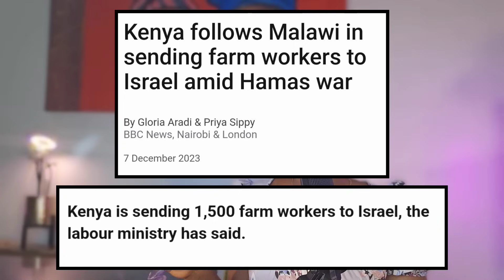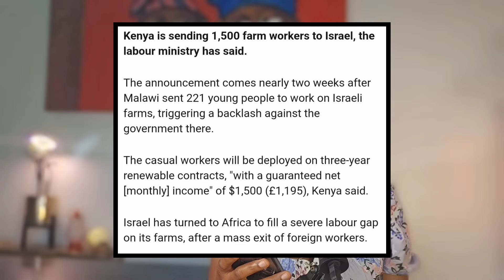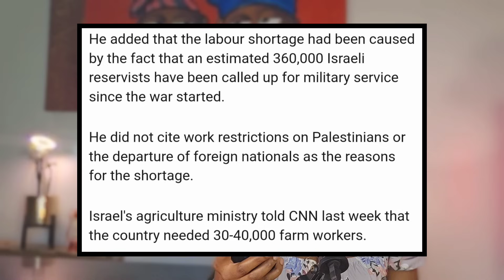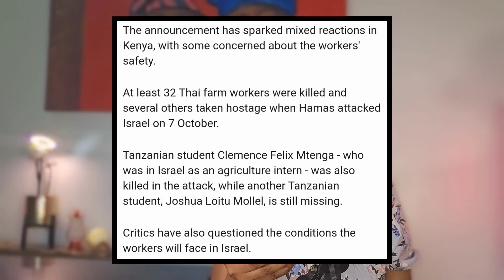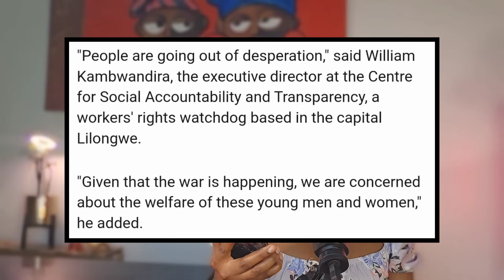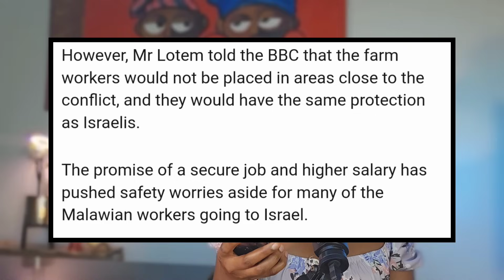Malawi & Kenya Sends Farmers To Israel Amist The War 🤦🏾‍♀️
Malawi & Kenya Sends farmers to israel